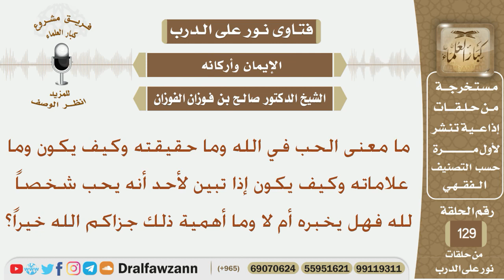ما معنى الحب في الله وما حقيقته وكيف يكون إذا تبين لأحد أنه يحب شخص في الله هل يخبره وما أهمية ذلك؟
نص السؤال:
ما معنى الحب في الله وما حقيقته وكيف يكون وما علاماته وكيف يكون إذا تبين لأحد أنه يحب شخصاً لله فهل يخبره أم لا وما أهمية ذلك جزاكم الله خيراً؟
السيرة الذاتية :
للاشتراك في قناة الشيخ صالح الفوزان

رئيس الفريق
لمشروع كبار العلماء